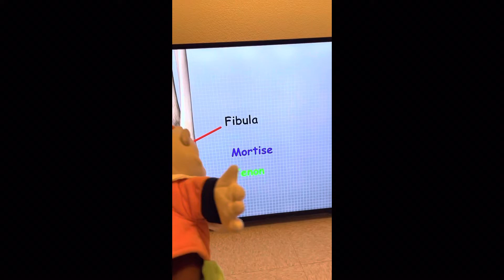August 10, 2022